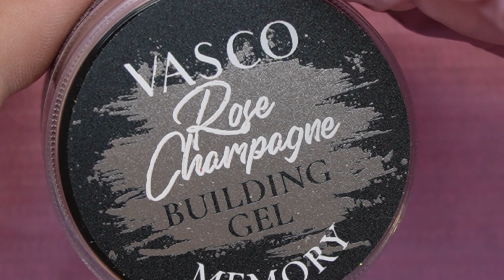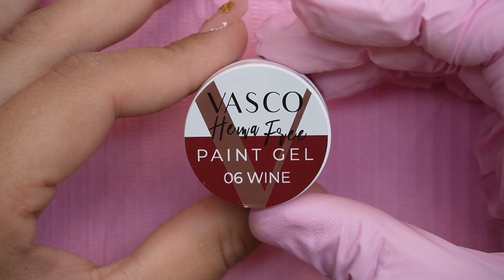REMPLISSAGE RAPIDE SANS LIMAGE - VASCO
Et PSSSTTT DÉROULE …

Aujourd’hui je viens avec un remplissage, j’espère de tout cœur que ça vous plaira !

MON VINTED Maena-ytb

⚠️ Les commentaires haineux, insultants ou que je juge déplacé seront SUPPRIMÉS et tous les rageux BLOQUÉS ⚠️

💅MON MATOS 💅
👉 LAMPE UV/LED
👉 CHAISE ERGONOMIQUE
👉 PONCEUSE AVEC FIL JSDA JD400
👉 COTONS PREF (LES RIGIDES)
👉 STERILISATEUR UV
👉 BOITE EMBOUT DE PONCEUSE
👉 BAC TREMPAGE OUTIL STERILISATION
👉REPOSE MAIN
👉LAMPE BUREAU

Les faux cils ça vous complique la vie ?!
Je filme avec le SONY ZVE10
J’utilise Filmora pour mes montages
Mon micro
Ma Ring light
Autres éclairages